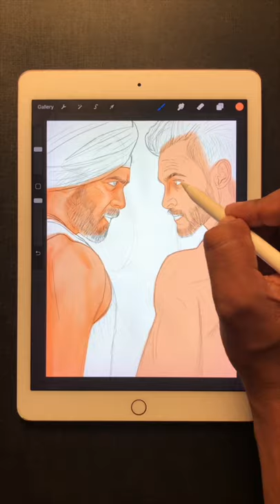How To Do In Procreate On IPad Pro With Apple Pencil | Antim Movie Poster Art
Hello Guys,

About this video:
Ye painting maine iPad Pro aur Apple Pencil se banaya hai. Procreate software me maine isko banaya hai. Aapko painting kaisi lagi ye aap jarur comment kar ke bataye. Thank you aapke support ke liye. Aise hi aap meri painting video pasand karte rahe.